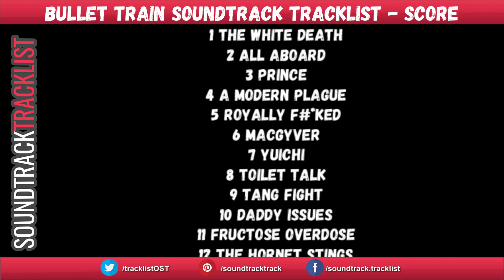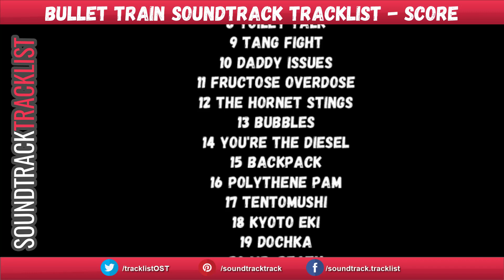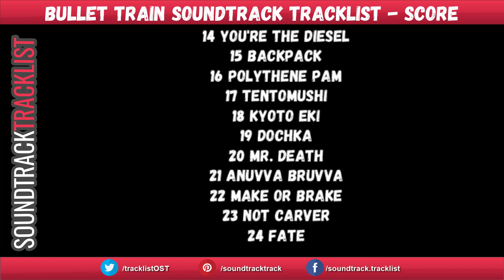Bullet Train Soundtrack Tracklist - Score Album | Bullet Train (2022) Brad Pitt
Bullet Train Soundtrack Tracklist - Score Album
Amazon Digital

Bullet Train Soundtrack Tracklist